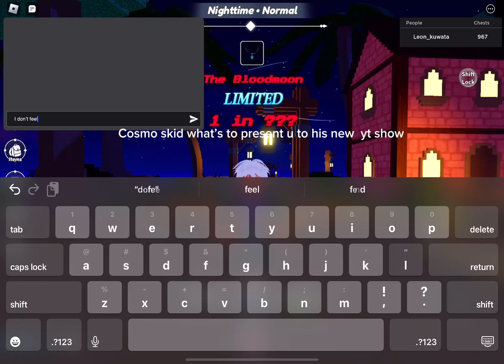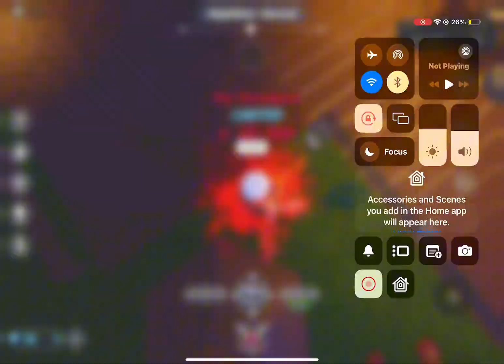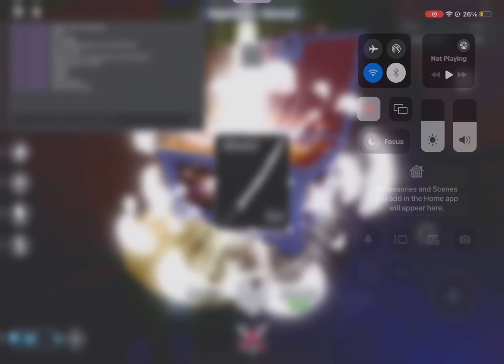Blades of chance (all episodes) epic battle revolve around the world